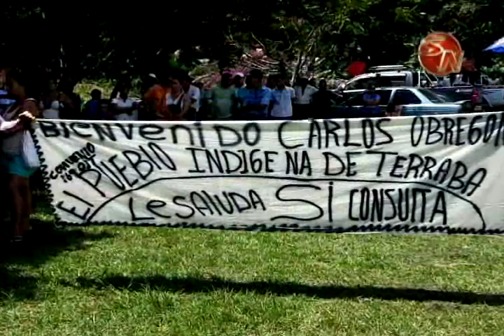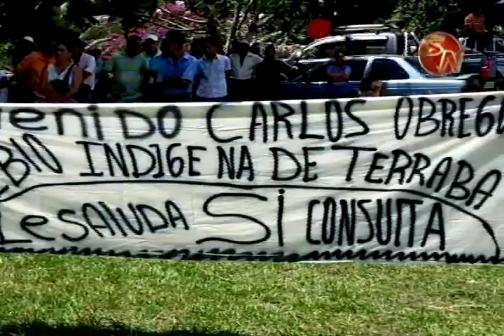Presidente de la ADI de Terraba afirma que dialogo sera fundamental en PH El Diquis